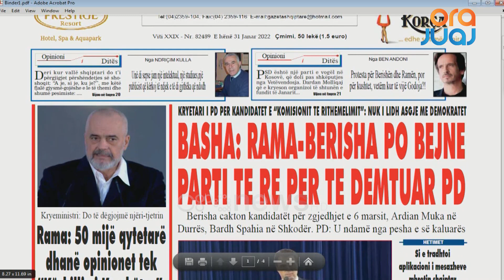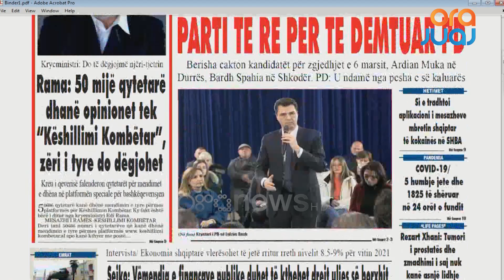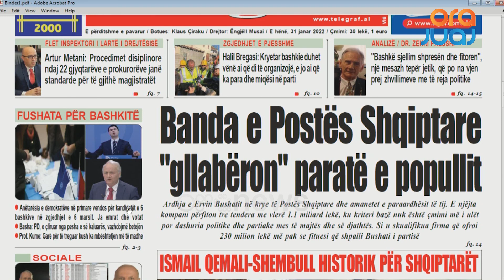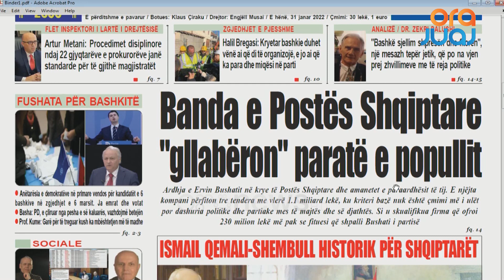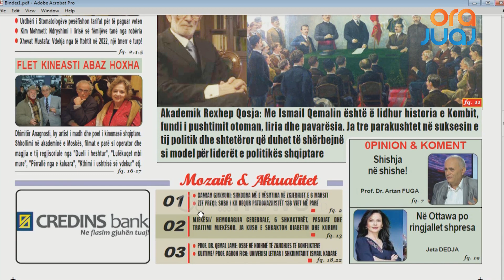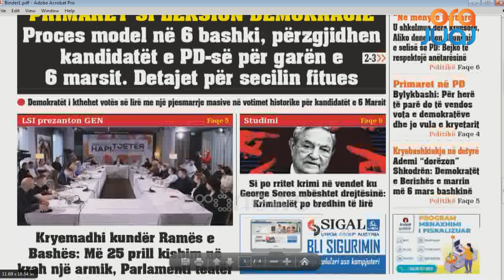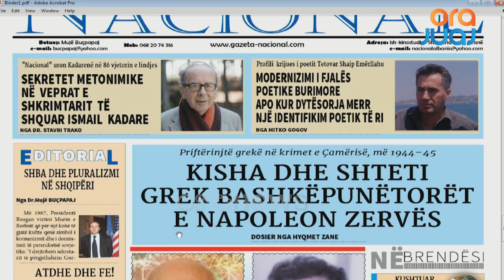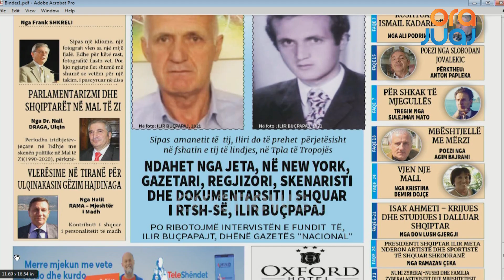Shtypi i Ditës dhe telefonatat në studio me Klodi Karaj, 31 Janar 2022 I Ora Juaj